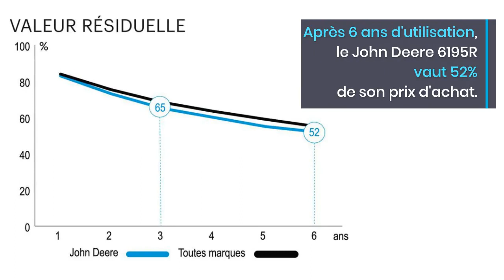JOHN DEERE 6195R - Prix, coût et décote tracteur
Bien positionné sur le critère de l’entretien et de la consommation, le tracteur John Deere 6195R est pénalisé par une décote rapide.

Les rayons X de juillet 2022 sont consacrés à l'analyse économique du coût des tracteurs de 200CH. Retrouvez la fiche complète du John Deere 6195R pour découvrir en détail son prix d'achat, sa valeur de décôte, son coût d'entretien et son coût de détention

Retrouvez tous les actualités de l'agriculture de groupe et du machinisme agricole sur entraid